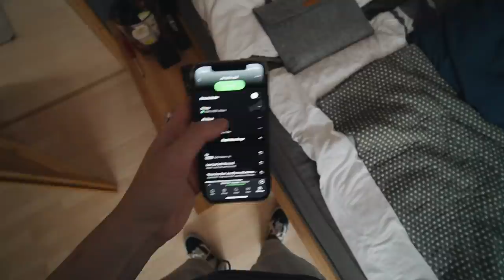schwul. | CSD KÖLN